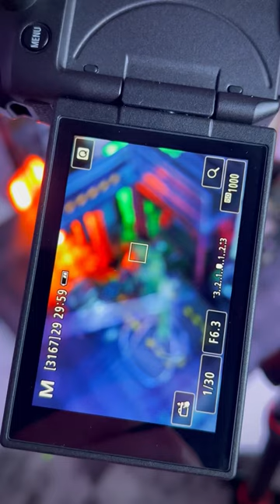Master Chief Grapple Shot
“If you knew how you were going to die, how would you live your life differently.”

Music is Zeta Halo by Curtis Schweitzer from Halo Infinite Original Soundtrack.

Here’s an in depth behind the scenes on how I photographed Master Chief with the grapple shot. This photo was heavily influenced by the opening scene for Halo Infinite when Atriox drops him into space.